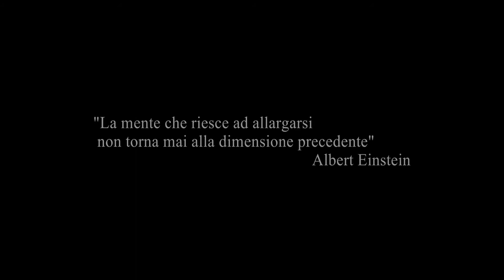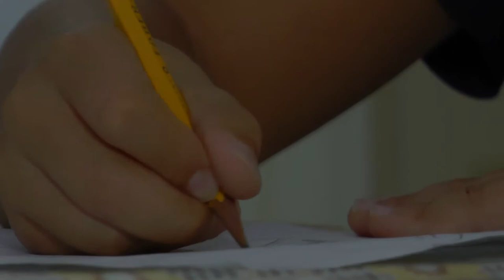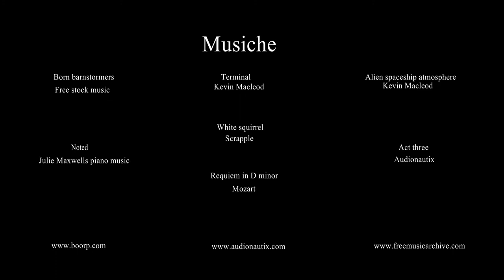"Circolari Apparenze" di Davide Caracciolo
"Circolari Apparenze" è un cortometraggio scritto e diretto da Davide Caracciolo. Vincitore al Fuoricampo CinemaGiovane Film Fest 2017 (Roma) come Miglior Corto Ragazzi
 e Finalista al Premio Internazionale "Carpine D'Argento" 2017 (Visciano-NA)

Sinossi:
Francesco è un bambino di 12 anni cresciuto nel quartiere Tamburi di Taranto.  Il bambino esce dal corpo e vive alcuni momenti del suo quotidiano in luoghi deserti. Francesco traspone le sue paure in una sorta di sogno dimensionale dove l’uomo vestito di nero simboleggia la malattia e l’ineluttabilità della morte.

con:
Angelo Carbotti
Deborah De Tommaso
Giuseppe Nardone
Giovanni Valentini

Direttrice di Produzione: Sonia La Rosa
Fotografia: Francesco Casalino
Collaborazione Tecnica: Ivan Saudelli, Stefano Caracciolo
Montaggio: Davide Caracciolo
Scritto e diretto da Davide Caracciolo